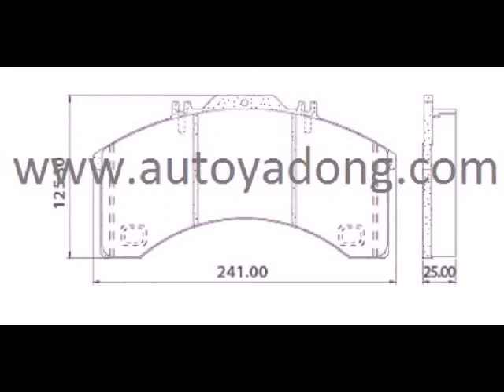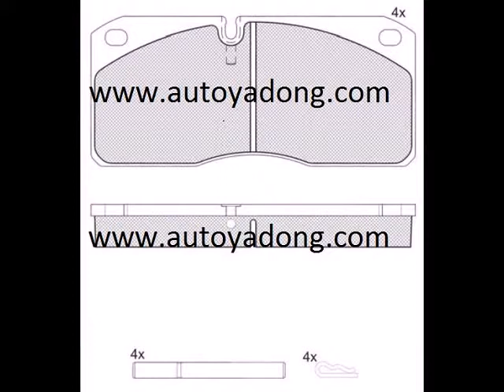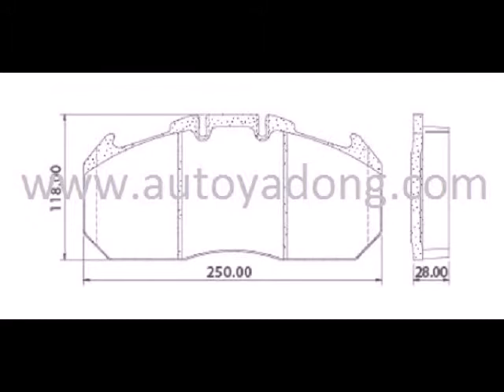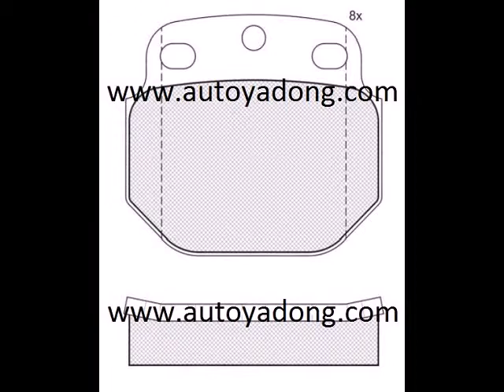OEM brake pads,benz brake pads,volvo brake pads,man brake pads,bpw brake pads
Yadong Vehicle Spare Parts Group in China
Xinyuanguoji,fangzhuang,beijing100078china